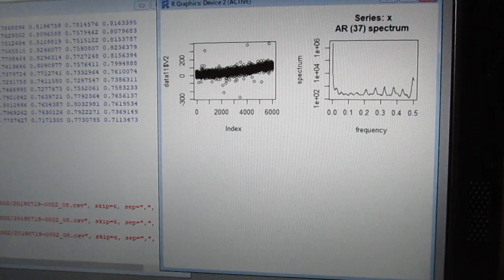‹統計的な考え方›を利用した「超音波技術（R言語）」 ultrasonic-labo